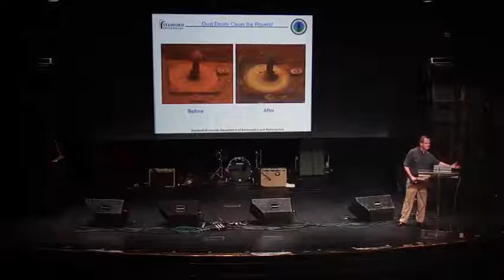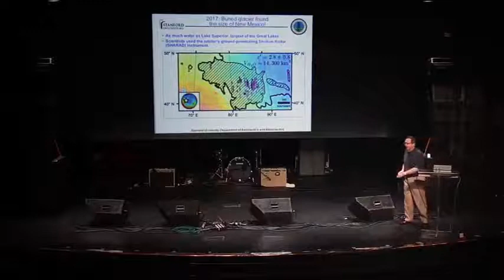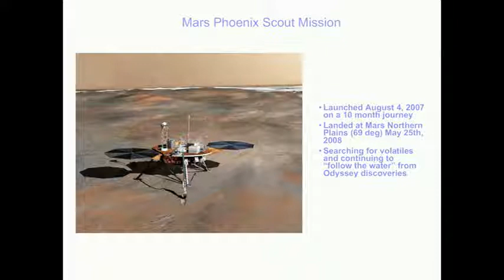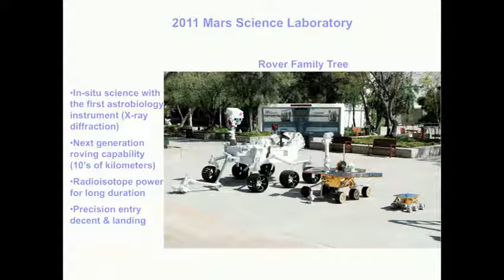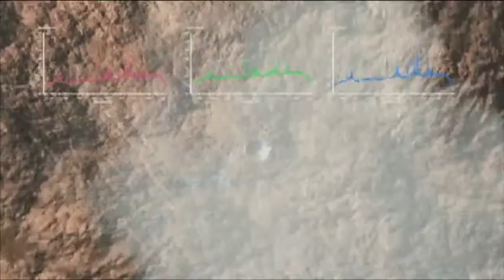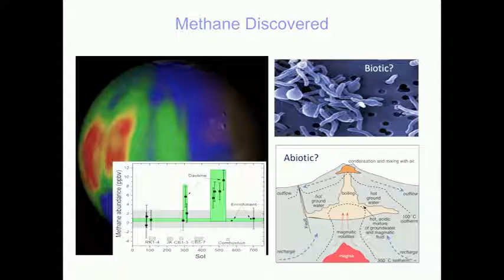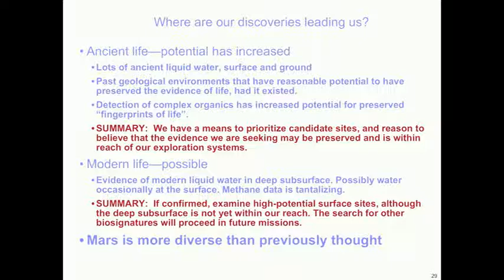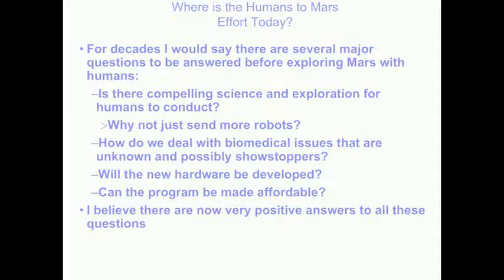Ch. 2 of 4 - "Exploring Mars with Robots and Humans" by Scott Hubbard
Recorded: January 7, 2019
Post Production by: Per Hoel Productions LLC
Recorded by: Delbert McClinton – Sandy Beaches Cruise 25
C 2019 Scott Hubbard
Media Courtesy of: SpaceX, NASA/JPL/Caltech, NASA/JPL/University of Arizona, NASA/JPL/Arizona State, NASA/JPL/Cornell